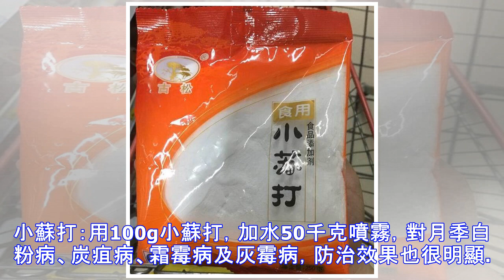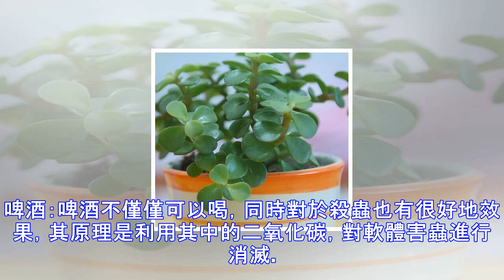家裡盆栽花卉招蟲怎麼辦？教你7個小技巧，蟲害再也不敢來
在陽台養花最合適了，光照充足，通風良好，但有時養的花也是會招蟲，陽台上招了蟲怎麼處理呢，那麼就介紹這幾種安全無毒，又方便的小技巧。草木灰：以前沒有買殺蟲劑，就用燒過的木灰，就能夠殺蟲，同時，由於草木灰裡面的鉀肥量，比較多，對於植物的生長，都是有很好的效果，由於草木灰帶鹼性，而很多昆蟲不喜歡生活，在帶鹼性的環境，所以，既可以補肥又可以殺菌，是非常好的方法。辣：取蔥、蒜、辣椒各50克，濕合搗爛，用紗布包好，放入15公斤水中，浸泡24小時，用浸出液噴霧，可有效防治蚜蟲，紅蜘蛛等。小蘇打：用100g小蘇打，加水50千克噴霧，對月季白粉病、炭疽病、霜霉病及灰霉病，防治效果也很明顯。洗衣粉或洗潔精：用衣粉...
源: pixpo